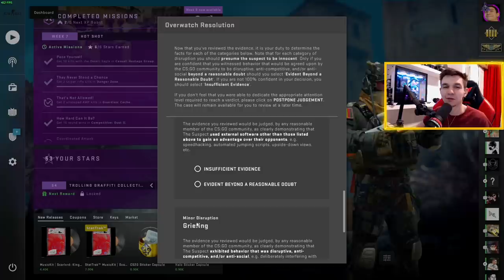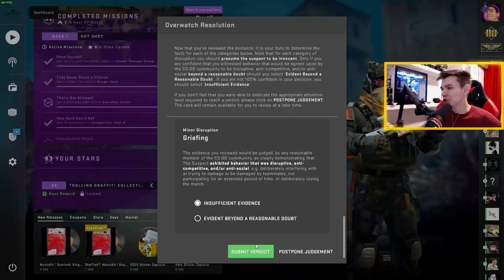FĂRĂ APĂ SFINȚITĂ NU SE MAI POATE! 🚔👮 Poliția CS:GO